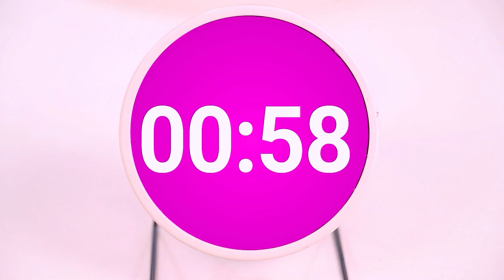ÇİZİM MÜCADELESİ | Daha İyi Çizen Ödülü Alır! RATATA BRILLIANT’tan Öğrenci vs Öğretmen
Yepyeni bu mücadele tam 24 saat boyunca sizi ekran karşısına kilitleyecek. Çünkü en iyi çizim yapan ödülü kazanır yarışmasına olan merakınız sizi mücadelenin sonunda kadar ekran başında tutacak! Resim yapmak ve yemek yemek dünyada en sevdiğimiz iki şey. O halde neden ikisini bir araya getirmeyelim? Bunu yapmamak için ortada bir sebep göremiyoruz. O yüzden bugün kimin daha iyi yiyecek çizdiğini bulmaya çalışıyoruz. Bu çizim savaşı sırasında öğreneceğiniz pek çok çizim hilesi sizin de işinize yarayacaktır. Bu yüzden dikkatle izleyin ve hiçbir şeyi kaçırmayın!